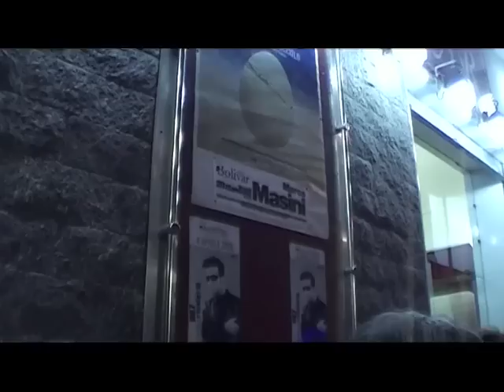MARCO MASINI al teatro Bolivar di Napoli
il brutto anatroccolo